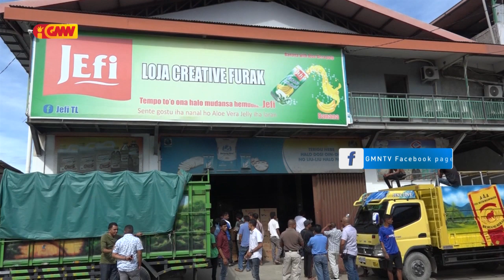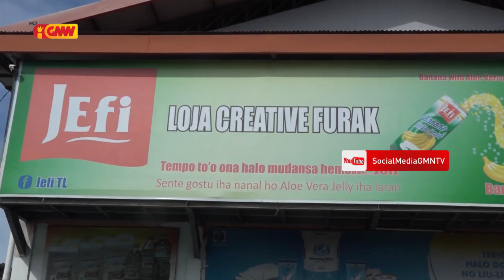Ministériu Turismu Komersiu No Indústria Fó Xamada Atensaun Ba Loja Ualu Iha Díli Laran